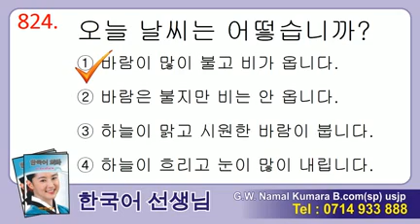Manjusawa 2 - Listening 824